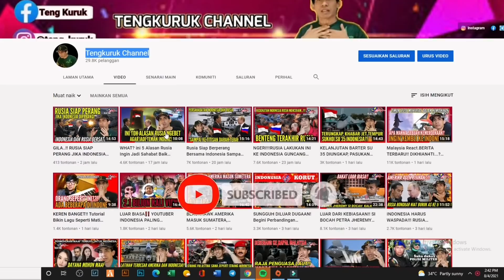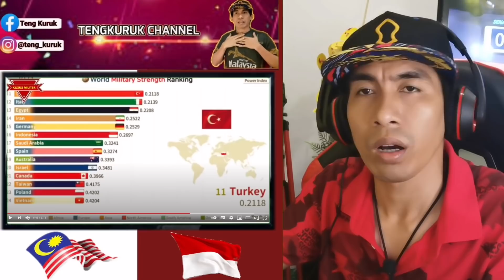INDONESIA BISA KUASAI DUNIA MELEBIHI AMERIKA?? MALAYSIA REACTION.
BUKAN OMONG KOSONG.!! INDONESIA KUASAI DUNIA MELEBIHI AMERIKA.MALAYSIA REACTION.